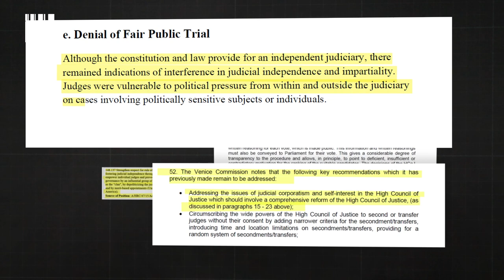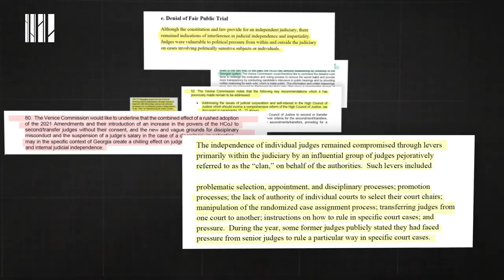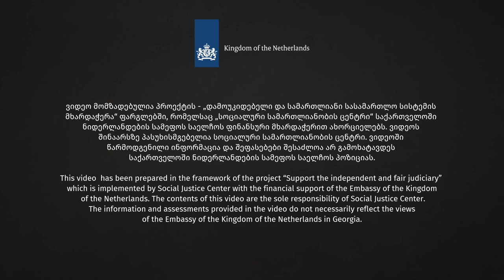გურამ იმნაძე - მართლმსაჯულების სისტემის რეფორმა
სასამართლოს მიმართ ნდობა ძალიან დაბალია.

დღეს კრიტიკულად აუცილებელია, რომ სასამართლო სისტემა გათავისუფლდეს პოლიტიკური ხელისუფლების და რამდენიმე მოსამართლის არაფორმალური გავლენებისგან. აუცილებელია, სისტემაში მყოფ კეთილსინდისიერ მოსამართლეებს რეალური ბერკეტები მიეცეთ, ყველაზე კრიტიკულ საქმეებზეც კი მიიღონ თავისუფალი, კანონზე დაფუძნებული გადაწყვეტილებები.

 ვიდეოში სოციალური სამართლიანობის ცენტრის მართლმსაჯულების პროგრამის დირექტორი, გურამ იმნაძე საუბრობს რატომ არის მნიშვნელოვანი მართლმსაჯულების სისტემის რეალური რეფორმა.